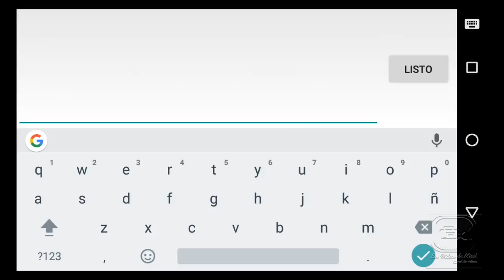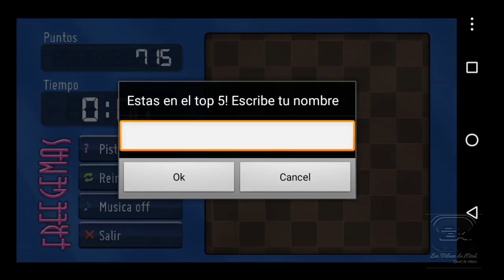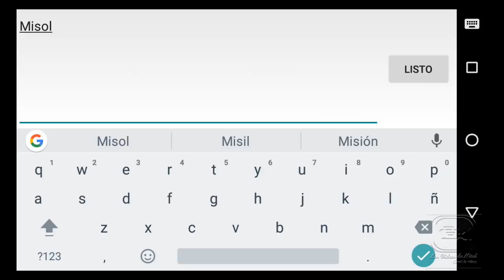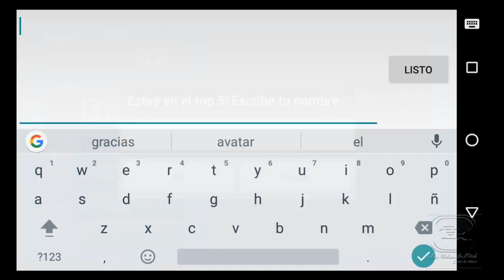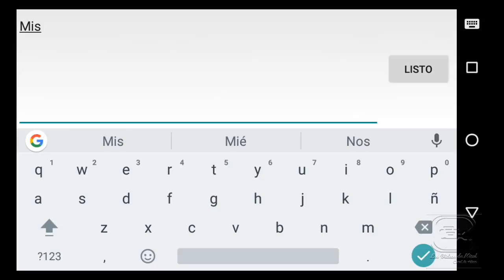Juegos OpenSouce - Freegemas 1.0 para Windows y Andoid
Freegemas libGDX es un puerto de escritorio Android y Java de Freegemas, que a su vez es una versión de código abierto del conocido Bejeweled.

ATENCION TAMBIEN EN GNU LINUX DEBIAN - UBUNTU
Descargar paquete Linux deb (debian-ubuntu):